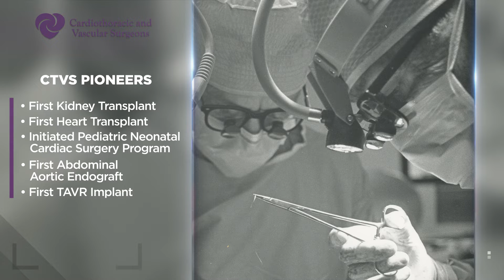CTVS History | Pioneers in Cardiothoracic and Vascular Surgery | CTVS Texas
CTVS is the longest-standing cardiothoracic and vascular group of specialists in Central Texas.  We have had the privilege of treating the most complex cardiac, thoracic, and vascular conditions for people living in Central Texas and beyond.

Our group has more than 500 years of surgical experience combined. We are all board-certified in our respective specialties and continue to hone our skills and constantly seek out specialty training for newer, minimally invasive techniques. And we remain an independent surgical practice that has a deep history in our area, including many ‘firsts’:

Performed the first open heart surgery in Central Texas in 1961
Performed the first coronary artery bypass graft surgery in 1968
Performed the first kidney transplant in 1972
Performed the first insertion of an intra-aortic balloon pump in 1976
Performed the first heart transplant in 1986 (since that time we have performed over 300 heart transplants.)
Performed the first Ross Procedure in 1989
Performed the first video-assisted thoracic surgery (VATS) in 1991
Performed the first off-pump coronary artery bypass surgery in 2000, and the first Abdominal Aortic Aneurysm (AAA) repair using Endoluminal Aortic Stent Graft
Performed first robotic thoracic surgery in 2010
Performed first robotic esophagectomy 2011
Performed first robotic-assisted lung volume reduction surgery, 2021
Performed first single anesthetic event combining robotic bronchoscopy followed by immediate robotic-assisted lung resection, 2022

The group also founded the first pediatric cardiac surgery program for infants and children in Central Texas and is recognized as being one of the first in the world to perform the Ross Procedure on a newborn.

Our state-of-the-art treatment options, comprehensive care and 24-hour availability provide our patients the ability to return as quickly as possible to good health. The most sophisticated diagnostic and surgical techniques are provided by CTVS surgeons from all Central Texas area hospitals.